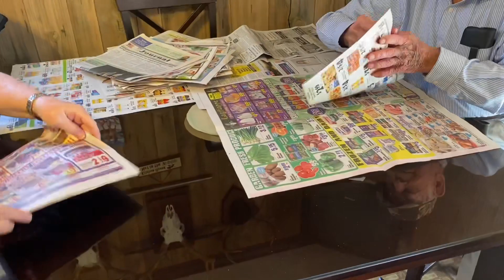Boil Time !!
Just another day during Crawfish Season in bayou country :-)

. . . and then click on the bell to get notifications of new videos!!!